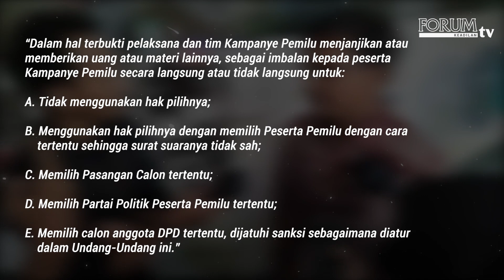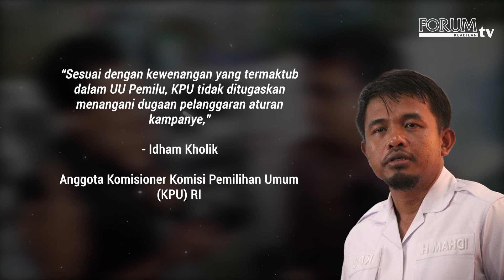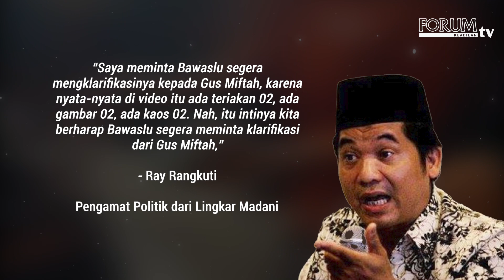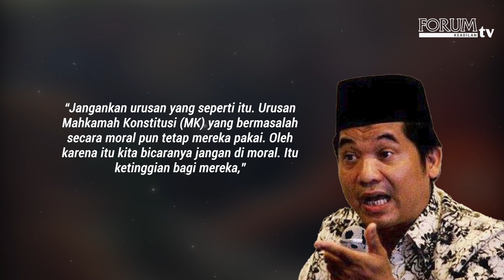GUS MIFTAH BAGI-BAGI UANG, PENGAMAT: TAK MENUTUP KEMUNGKINAN DITUNGGANGI POLITIK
Aksi Gus Miftah bagi-bagi uang jadi polemik panas di tengah Pemilu 2024. Pendukung calon presiden (capres) nomor urut 2, Prabowo Subianto itu dituding melakukan politik uang.

YouTube Forum Keadilan TV
FB forumkeadilandotcom
Tiktok forumkeadilantv
Helo forum.keadilan